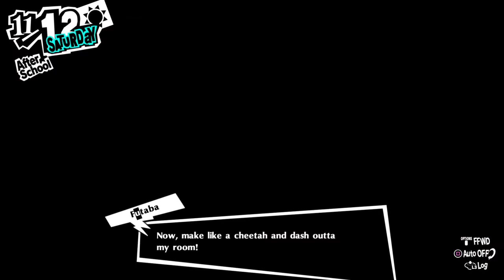Persona 5 Royal-100% Merciless Mode-Part 156-Dangerous Scoop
In this playthrough I will try to make a 100% Run of Persona 5 Royal in Merciless Mode.

I will need two playthroughs for that  .

I will do all the things in list below:

Max all confidants

100% Persona compendium (99% in 1st playthrough and fuse the ultimate persona in the 2nd playthrough for the missing 1%)

Read all the books

Finish all the games

Watch all the DVDs

Get all room decorations items

Get all the exams rewards from Sojiro

Make all different kinds of coffee and curry (Some of them in the first and the others in the second)

Craft all infiltration tools

Fishing the guardian of the Pond and the kingpin

Hit a Home Run

All requests and all stamps in mementos

Collecting all items except the Christmas-eve date and Valentine's day date items I can only get one from all the possible items

Collecting all equipment

All thieves Den achievements

All velvet room challenge battles

In order to make the 2nd playthrough less boring for me I will do all the special boss battles in the second playthrough (Twins/Lavenza/Jose/Reaper/SEES Boy/Investigation Boy)

Progress :

Confidants : Devil 9;Hermit 6;Moon 9